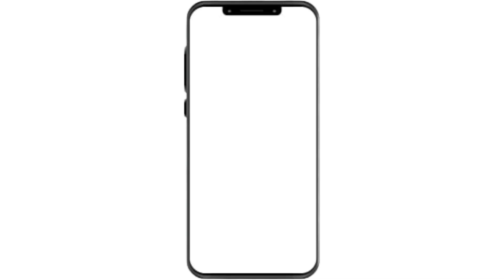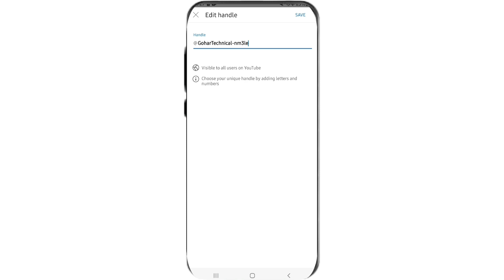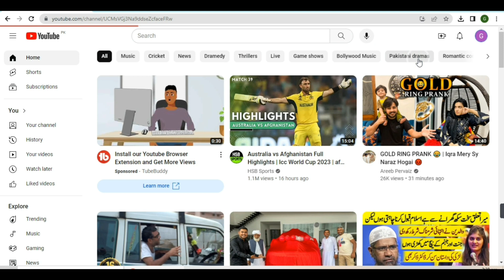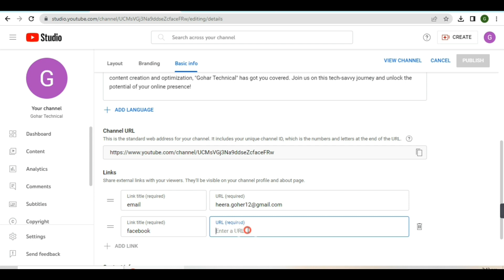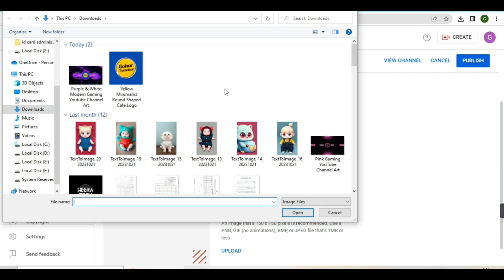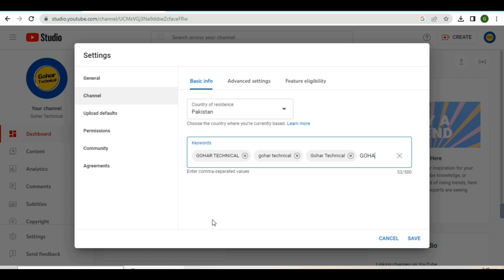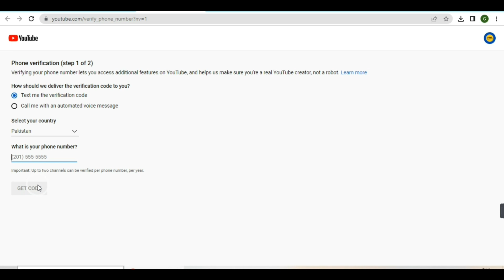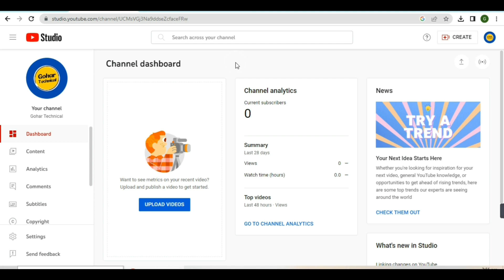How to Make New Youtube Channel on Mobile and Earn Money online | YouTube Channel Kaise Banaye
In This Video I will Tell You That How You Can make new youtube channel on your mobile and also how you can make money from your youtube channel. I willcompletely share all a to z professional settings.

Youtube complete course by awais ali goher

Youtube channel ki setting karne ka tarika

Youtube complete setting

Mobile par youtube channel kaise banaye

Mobile par youtube channel ki setting kaise karen

Mobile par youtube desktop kaise banaye